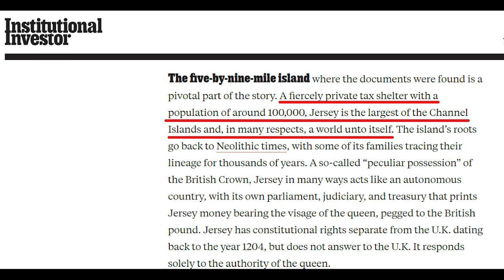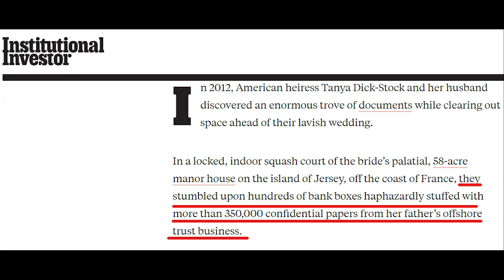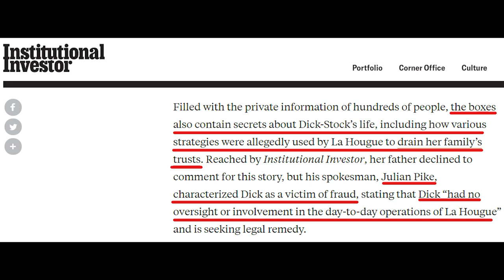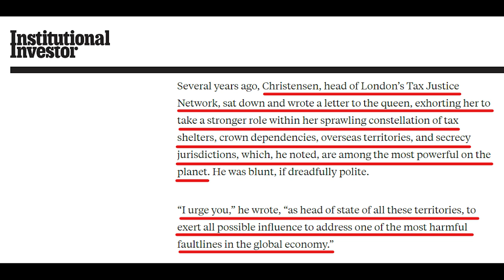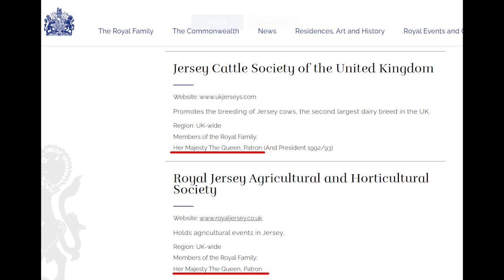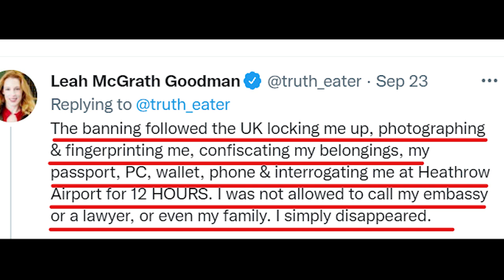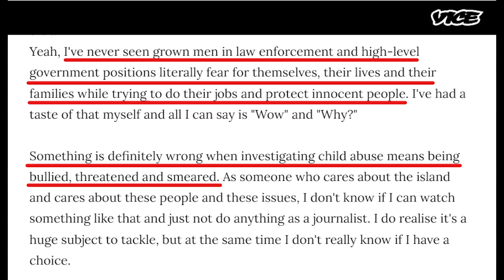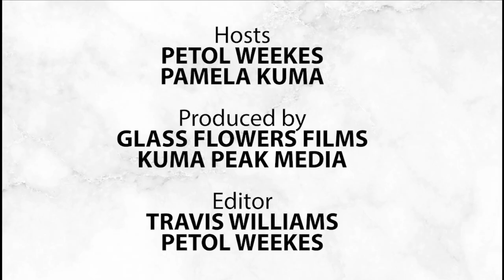***NEW EPISODE*** FACTS & 2 Cents EXTRA - Jersey Island - The Queens Tax Shelter and Haven for Pedos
Topic:
In this episode, Pamela and I take a deep dive into the Channel Island Jersey where the rich hide their money and Pedophiles find a safe place to abuse